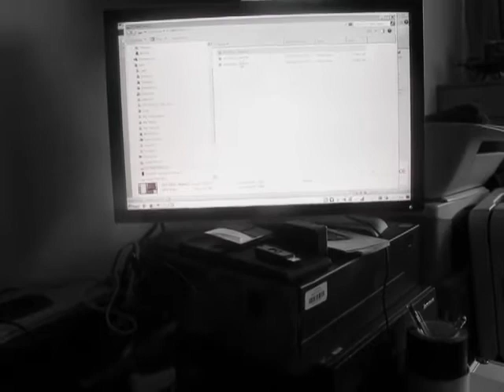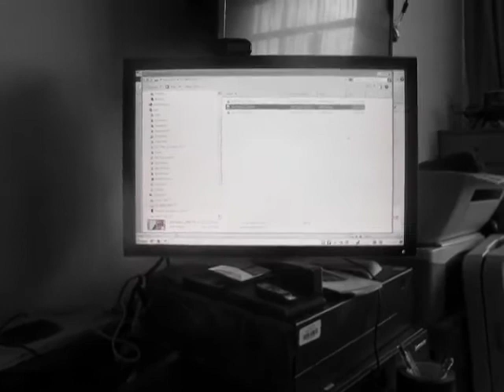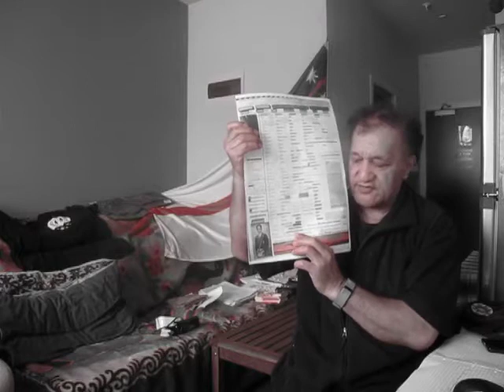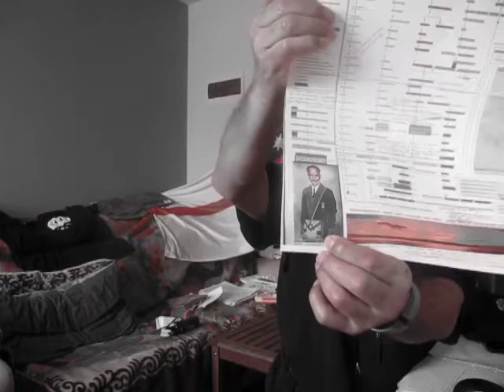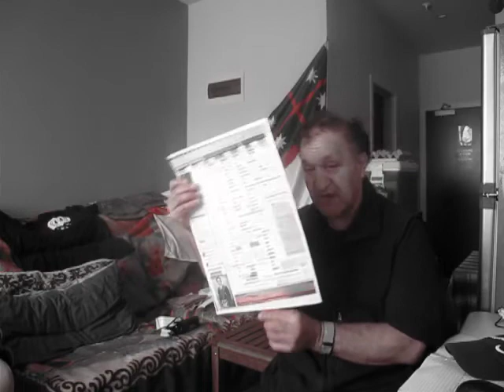TE TII MARAE LOST ITS MANA ITS PIRATES SHUT THE WHAKAMENINGA OUT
They cant even run a Marae Upper House SHUT the SPIRIT of TE HAPUA OUT because its RUN by the CROWN CORPORATIONS THUGS PIRATES AND DUMB MAORI who have NO CLUE about LAND and BUSINESS They went to Auckland to Learn how to run a MARAE How FUKIN STUPID no wonder they all FUCKED UP We gone past that stage now leave them in DEBT FUCK EM!